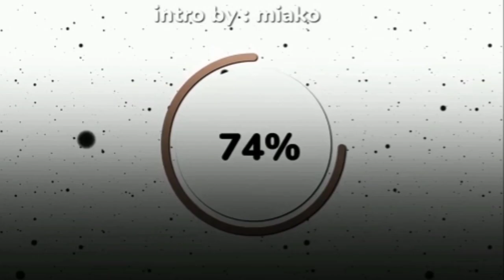Pov: ketika kamu ulangan dan hanya 1 soal || pov Indonesia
`Welcome to deskripsi yaww`😸✨
`info:`
Hai semua😸✨ tgl 27 rika vaksin lagi yaw😿✨ siapa yang udah vaksin ke dua??? 😺🧸 klo rika lagi bentar hiks😿💦 tapi tak apa🗿 kan gak sampai meningsoi kan😽✨ hwhwhw 😹💦 udah lah gini aja😼💕
`Yang mau gabung di grup rika ini:`😼💕

`Yok folow akun like & instagram:`🐱💕